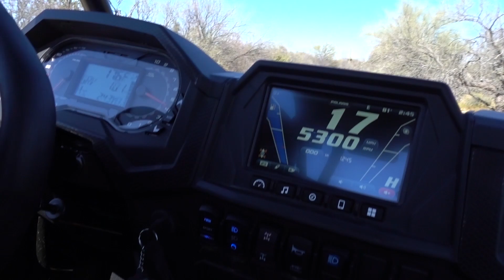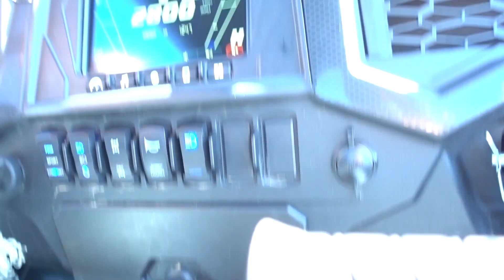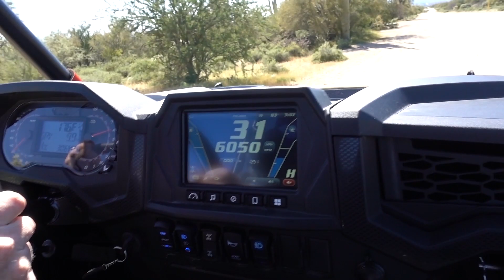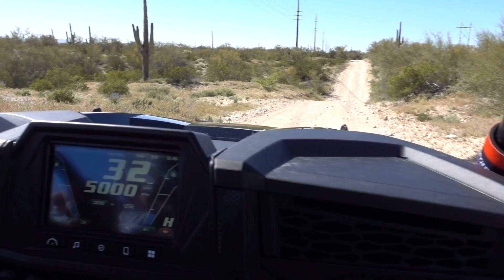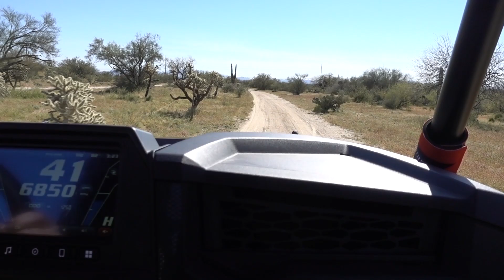Polaris RZR Turbo S Straight Piped! (Turbo Noise/ Exhaust Sounds)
This is a 2018 Polaris RZR Turbo S that is straight piped! Today we were trail blazin' and ridin' hard!!

*TURN ON MY POST NOTIFICATIONS FOR SHOUTOUTS IN MY VLOGS!*

📱 Social:
► Instagram (@imhenrymac) ►

God Bless you guys!!